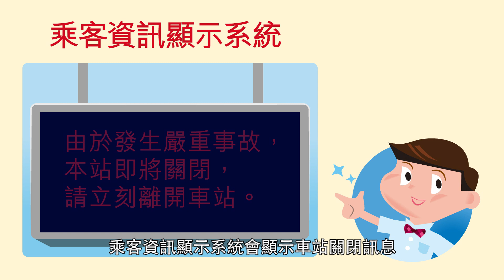安全鐵路 旅程開心 Go Go Go (第2部分)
機電工程署製作之短片推廣有關鐵路安全

(ref. : P039c)